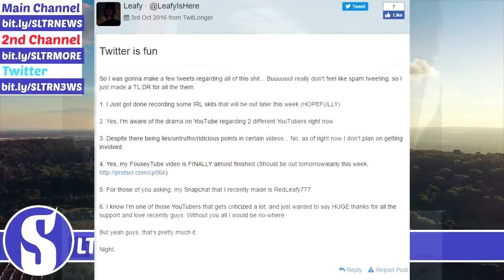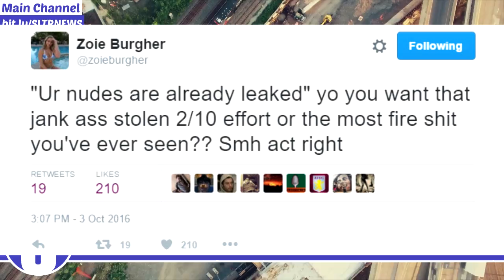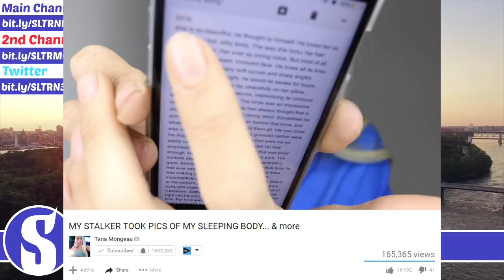Tana Mongeau STALKER BACK! Zoie Burgher NUDE5, Leafy Responds To HeyWatchYourMouth